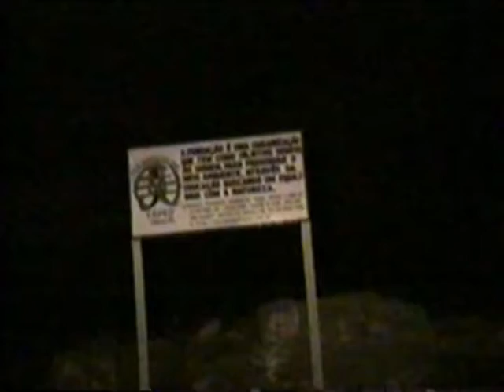PEDRO DANIEL NA FAZENDA BUQUEIRÃO CARNAÍBA PE YOUTUBE ANTONIO GERALDO 100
GRAVADO NA FAZENDA BUQUEIRÃO
MUNICIPIO CARNAÍBA DIVIZA COM FATÍMA
DIREÇÃO ARTÍSTICA ANTONIO GERALDO
DIREÇÃO COMERCIAL ALBA CLEIDE
PRODUÇÃO INDEPENDENTE